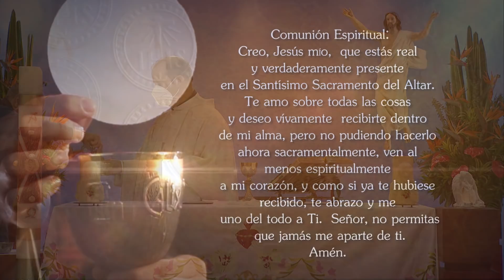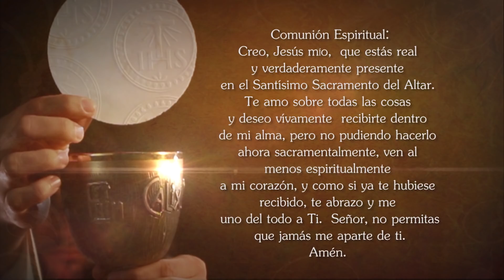Misa de hoy ⛪ Viernes 30 de Abril de 2021, Padre Isidro Ramírez - Tele VID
Tele VID te invita a compartir la Misa de hoy Viernes 30 de Abril de 2021, celebrada por el Padre Isidro Ramírez.

Eucaristía de hoy Viernes 30 de Abril de 2021, Santa Misa de hoy Viernes 30 Abril de 2021